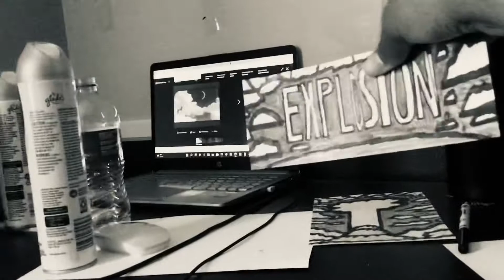Wither 3 Part 349 (2022)